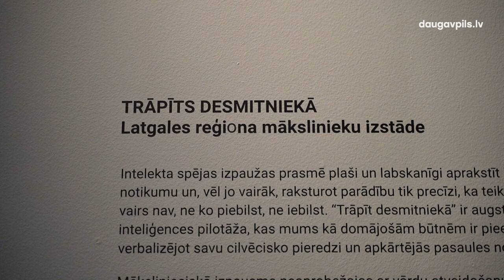Desmitgades svinības Rotko centrs ieskandina ar pieciem jauniem izstāžu projektiem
Šī gada aprīlī Daugavpils Marka Rotko centram apritēs 10 gadi. Ieskandinot savu pirmo apaļo jubileju, jaunajā pavasara izstāžu sezonā centrs nāca klajā ar Daugavpilī dzimušā pasaulslavenā mākslinieka Žaka Šapiro darbu izlasi un vēl pieciem košiem un savdabīgiem mākslas projektiem.